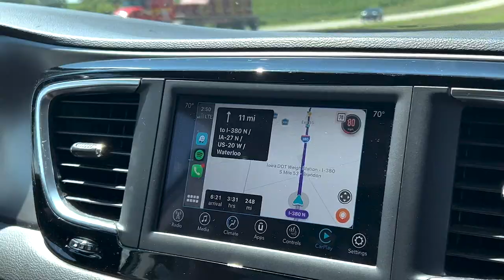WE GOT A NEW INTERN!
We had our second event back in Iowa, and we had a BLAST! We had some new staff members and also added our second intern of the summer! Sophia Groth, who was a standout freshman from Auburn University!